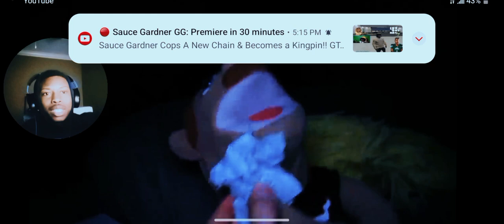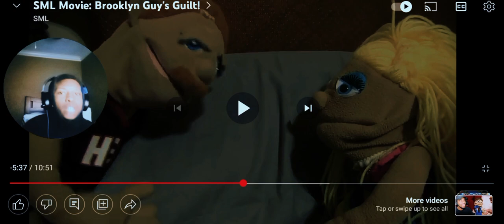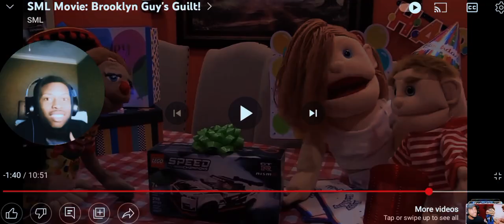SML MOVIE: BROOKLYN GUY'S GUILT REACTION